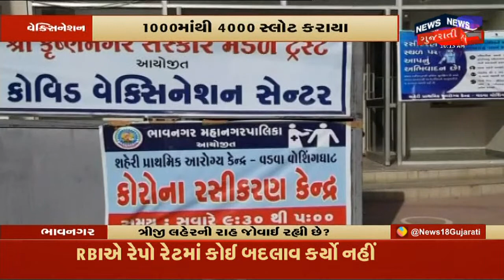આજથી જિલ્લામાં 18 થી 44 વર્ષના યુવાનોના રસીકરણની શરૂઆત | News18 Gujarati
આજથી જિલ્લામાં 18 થી 44 વર્ષના નાગરીકોને રસી આપવાની જાહેરાત કરવામાં આવી. રસીકરણ માટે 33 જિલ્લામાં થઈને 1200 રસીકરણ કેન્દ્ર શરુ કરાશે.  દરરોજ 2,25,000 યુવાનોને રસી આપવામાં આવશે.